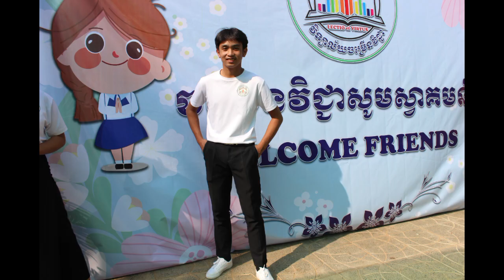Khmer Dessert Exhibition & Competition Program#ChomrouenVichearHighSchool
សាលាយើងបានរៀបចំកម្មវីធីមួយដើម្បីទទួលភ្ញៀវពីប្រទេសបារាំង ដោយមានការសម្តែងនូវទស្សនីយភាពសិល្បៈផ្សេងៗ។ ប៉ុន្តែដើម្បីញ៉ាំងកម្មវិធីឱ្យកាន់តែសប្បាយខ្ញុំក៏បានរៀនចំកម្មវិធីមួយបន្ថែមពីលើទៀតនោះគឺការដាក់តាំងនិងប្រកួតប្រជែងស្នាដៃបង្អែមខ្មែរ។ យើងឃើញថាពួកគេមានភាពរីករាយជាខ្លាំង ព្រមជាមួយនឹងសាមគ្គីភាព មោទកភាពចំពោះខ្លួនឯង។ ចំណែកឯភ្ញៀវក៏មានភាពសប្បាយរីករាយនៅក្នុងការភ្លក្សស្នាដៃនីមួយៗ។ វីដេអូនេះមិនសូវច្បាស់និងមានគុណភាពនោះនោះទេ ហើយក៏មិនមានសកម្មភាពច្រើននោះដែរ ព្រោះខ្ញុំមិនមានជំនាញ​និងរវល់ពេកឆ្លៀតថតបានបន្តិចបន្តួច។ ខ្ញុំសង្ឃឹមថាវីដេអូនេះនឹងអាចជួយបង្ហាញជាលំនាំសម្រាប់បងប្អូនជាពិសេសលោកគ្រូអ្នកគ្រូរៀបចំសាកល្បងរៀបចំកម្មវីធីបែបនេះដើម្បីឱ្យយុវជនខ្មែរយើងមានភាពរីកចម្រើន។